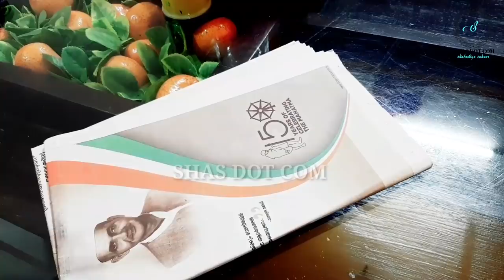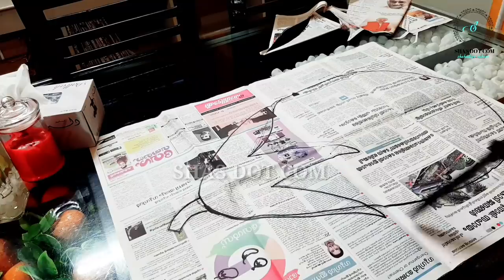എല്ലാർക്കും ഉണ്ടാക്കാൻ പറ്റുന്ന സിമ്പിൾ Door mat ||how to making diy doormat ||SHAS DOT COM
hii..
കൂട്ടുകാരെ. നിങ്ങൾ ആവശ്യ പെട്ട ചവിട്ടി ഉണ്ടാകുന്ന വീഡിയോ. വീഡിയോ length കുറക്കാൻ വേണ്ടി fast ആക്കിയിട്ടു കാണിച്ചിട്ടുണ്ട്. മനസ്സിലാക്കാൻ കഴിയും എന്ന വിശ്വാസത്തോടെ സ്വന്തം shahadiya 😘😘